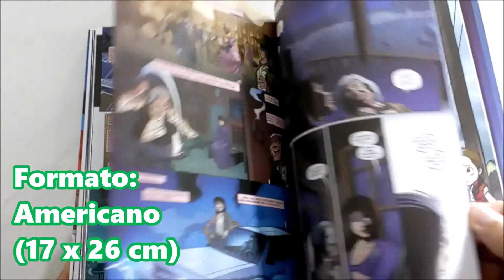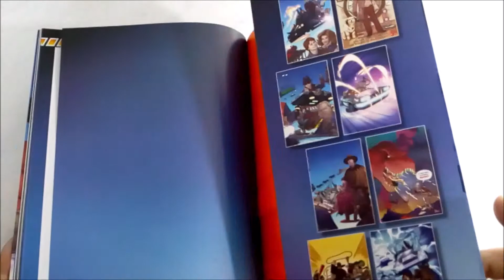De volta para o futuro - Aventuras Nunca Vistas e Linhas do Tempo Alternativas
Roteiro: Bob Gale, Erik Burnham , John Barber

Arte: Brent Shoonover , Dan Schdening , Marcelo Ferreira ,  Chris Madden , Corin Howell , Alan Robinson , Ryan Browne , Erik Evensen

Publicado em: outubro de 2017
Editora: Novo Século
Licenciador: Idw Publishing
Categoria: Edição Especial
Gênero: Ficcão Científica

Número de páginas: 144
Formato: Americano (17 x 26 cm)
Colorido/Lombada quadrada

Back to the Future (br: De Volta Para O Futuro - pt: Regresso ao Futuro) é um filme norte-americano de 1985. Ele foi dirigido por Robert Zemeckis, escrito por Zemeckis e Bob Gale e estrelado por Michael J. Fox, Christopher Lloyd, Lea Thompson, Crispin Glover e Thomas F. Wilson. O filme conta a história de Marty McFly  e do dr Dr. Emmett Brown em Hill Valley usando um DeLorean  como máquna do tempo, nesta hq temos a continuação da história.